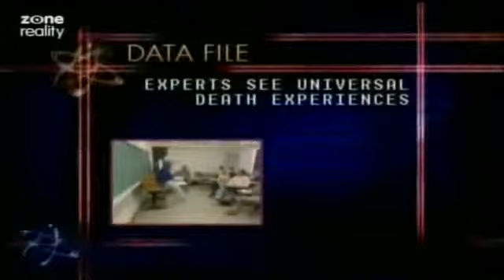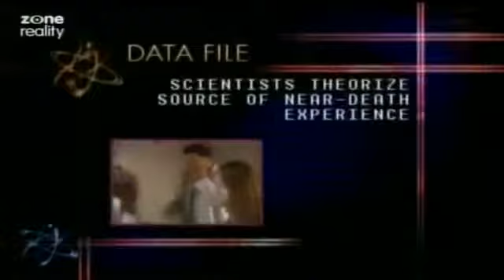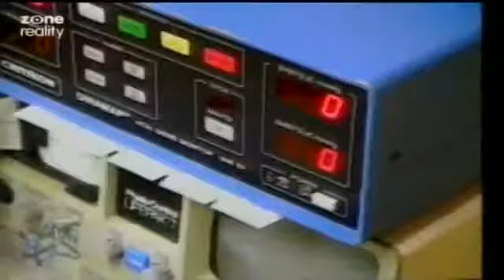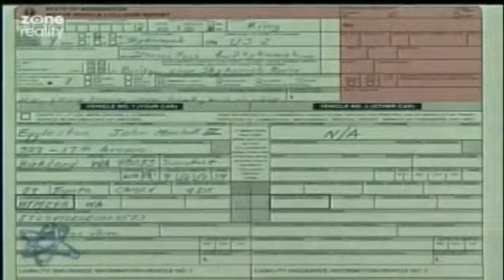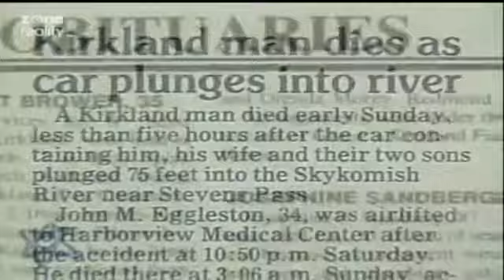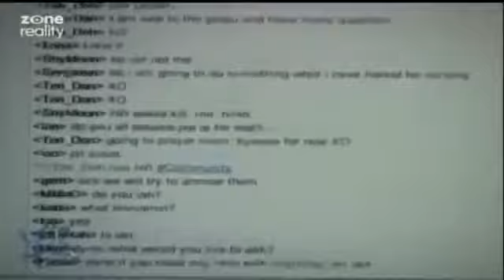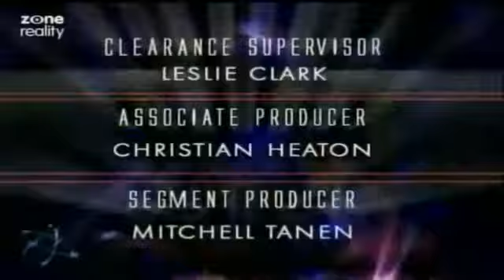Nevysvětlitelné záhady - Život po životě CZ HQ - CZ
Záhady